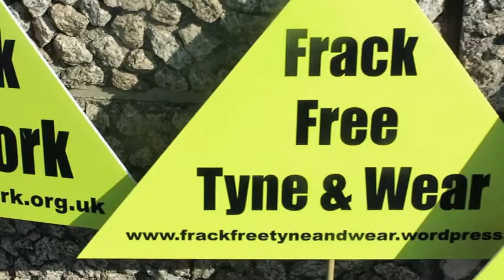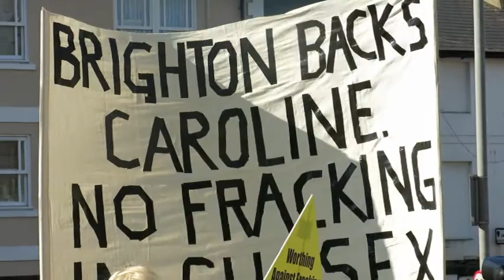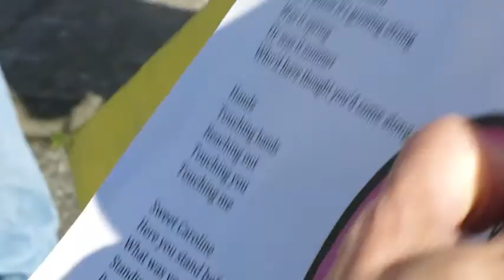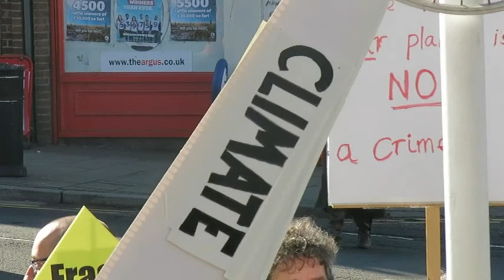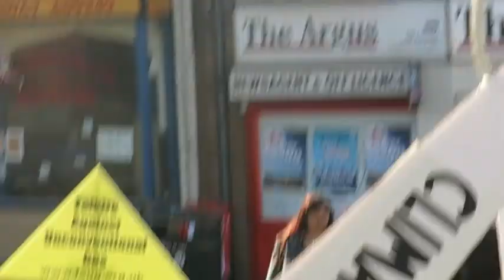Supporters at Brighton magistrates court sing "Sweet Caroline"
Day 1 of Caroline Lucas ,Green Mp trial in Brighton